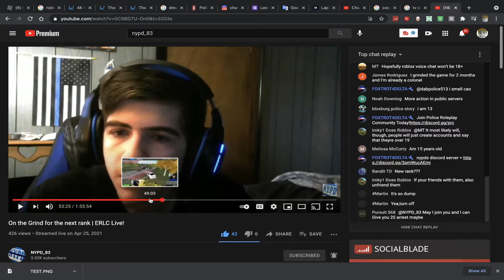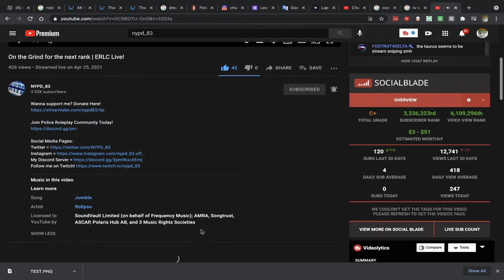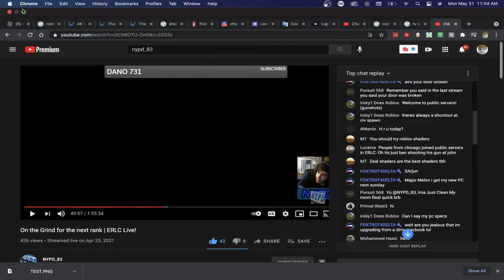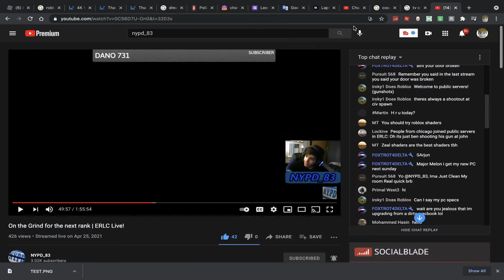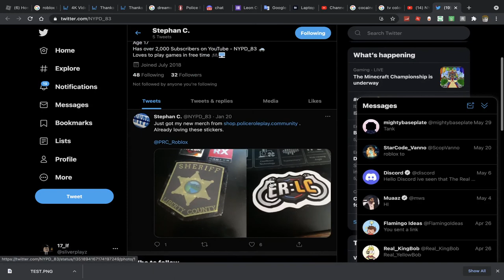MY REPLY TO NYPD_83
hes a good guy